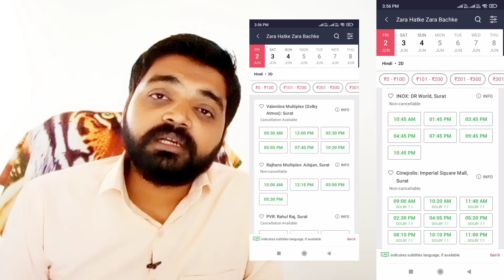Zara Hatke Zara Bachke Advance Booking Report l Box Office Collection l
Also Search
1. Zara Hatke Zara Bachke Advance Booking Report
2. Zara Hatke Zara Bachke Day 1 Prediction
3. ZHZB Box Office Prediction
4. Zara Hatke Zara Bachke Official Trailer Review
5. Zara Hatke Zara Bachke Vicky Kausal Movie

I do not own some of the footage I use for my videos.
Like T-Series,Tips,HMV,SVF,Shemaroo,Venus,Captain ETC